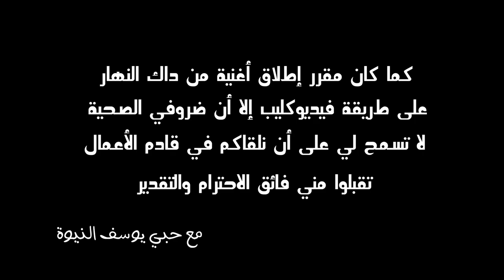YOUSSEF NiOUA - DAK NHAR -2021 (EXCLUSIVE )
أغاني هذا الالبوم كتبت و لحنت في فترة الحجر الصحي و تم تسجيليها و ادارتها فنيا عن بعد
مع حبي يوسف النيوة

• Lyrics : youssef nioua | كلمات : يوسف النيوة
• Composed by : youssef nioua| الحان : يوسف النيوة
• Arranged  by : ola prod et faress el hamoumi | توزيع : اولا برود و فارس الحمومي
• Mix & Mastering :  faress el hamoumi
• Recorded by: nioua production music- KENITRA
•Desing & Grafix by: MP ART